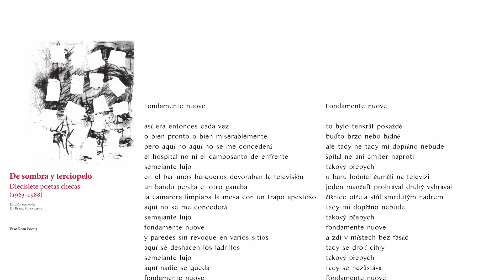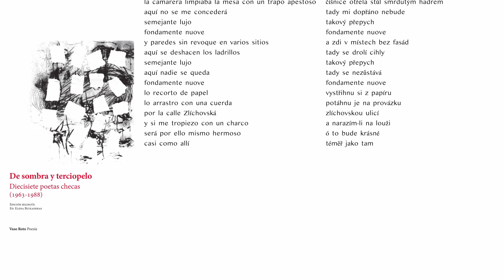Wanda Henrichová - Fondamente nuove - República Checa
Con motivo de la celebración del Día Internacional de la Poesía 2022, la editorial Vaso Roto y la Universidad de Alicante realizarán la presentación de antologías y lectura "Fuera de la sombra. Las poetas europeas toman la palabra", que tendrá lugar el próximo 21 de marzo de 2022, a las 17:00 h, en el Aula Magna de la Facultad de Geografía e Historia de la Universidad de Alicante.